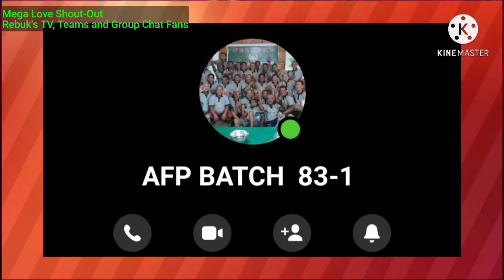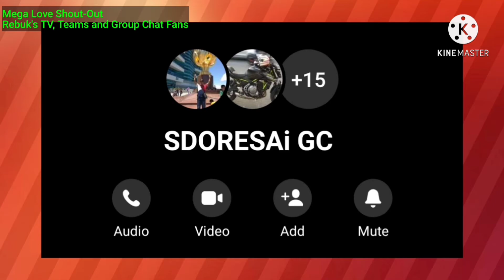500 Youtube Subscribers Thank You I Rebuk's TV Teams and Group Chat Fans I 03-13-2021 I Rebuk's TV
milestone photo app
milestone app for babies
milestone baby app
milestone college
milestone credit card mobile app
milestone app download
child development milestone
milestone educom
milestone financial
milestone foot pod
milestone gold mastercard app
milestone gold mastercard
milestone hq
milestone impresora
last milestone
milestone mastercard
milestone mobile
my milestone credit card mobile app
my milestone credit card app
newborn milestone app
milestone online study
milestone photo app free
mylestone runway to the future
milestone srl
milestone school app
cdc s milestone tracker
milestone tracker app
milestone vms
milestone xprotect smart client
milestone xprotect
milestone youtube
youtube milestone tracker
1st birthday milestone board
milestone 2020
stones 2 milestones